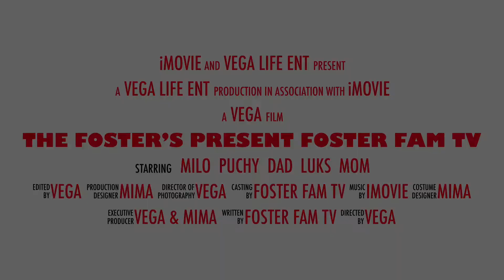The foster’s present Foster Fam tv